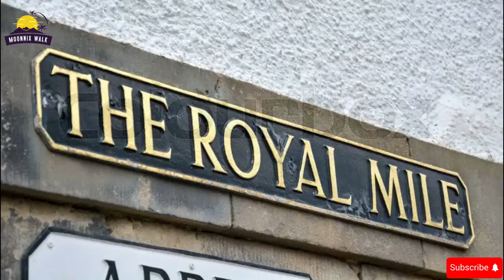EXPLORE the Hidden Gems of Edinburgh's Old Town!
Discover the breathtaking beauty of Edinburgh, Scotland's historic and cultural gem! From the iconic Edinburgh Castle perched on Castle Rock to the bustling cobblestone streets of the Royal Mile, this city offers a perfect blend of history, charm, and modern vibrance. Whether you're exploring the medieval alleys of the Old Town, strolling through the elegant Georgian streets of the New Town, or hiking up Arthur’s Seat for panoramic views, Edinburgh is a destination that captivates every traveler's heart.

Dive into the magic of Edinburgh’s hidden gems as we uncover secret spots, historic landmarks, and must-visit locations. Marvel at the gothic beauty of the Scott Monument, relax in the lush Princes Street Gardens, or step into literary history at the cafés where J.K. Rowling created Harry Potter. Edinburgh is also home to world-class festivals like the Edinburgh Fringe, making it a hub of creativity and cultural celebration.

If you're looking for travel tips, a guide to the best things to do in Edinburgh, or simply want to be inspired by this enchanting city, this video is for you! Don't miss the chance to explore the wonders of Scotland’s capital and experience its stunning landscapes, vibrant culture, and rich history.